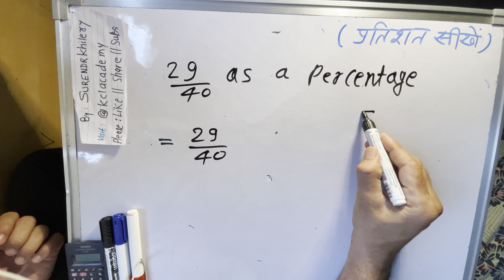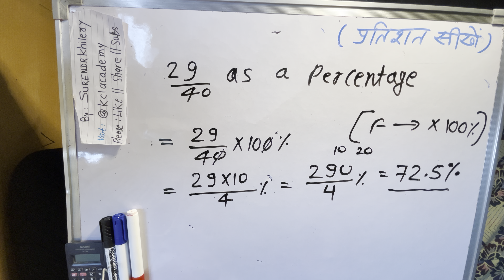29/40 As A Percentage | Basic Maths Questions By Kclacademy | हिंदी में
सबसे आसान तरीका भिन्न को प्रतिशत में कैसे बदलें Learn Basic Mathematics Step by step by surendra khilery